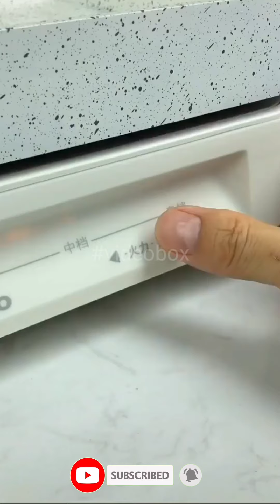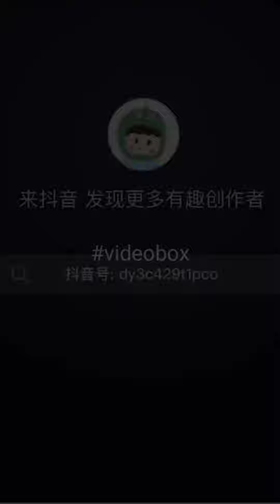Kitchen Organizer/Versatile Utensils/Home Items/Space Saving Kitchen Item #7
Kitchen Organizer/Amazing kitchen item/Space Saving Kitchen Item/Useful Household Item

Note:
The content will be REMOVED within 24 hours.